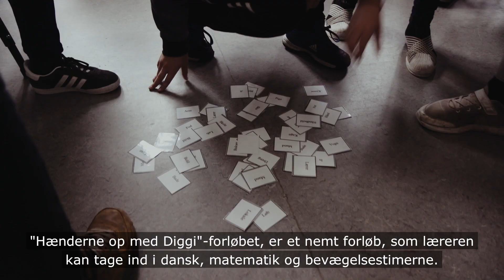Diggi - Jagten på den gyldne håndbold. 3.-4. klasse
Hænderne op med Diggi er et aktivt forløb for elever i indskolingen og til og med 4. klasse. Diggi-forløbet giver mere bevægelse integreret i undervisningen i dansk, matematik og bevægelsesfag. Her introduceres eleverne til masser af sjove og udfordrende lege og opgaver med inspiration fra håndboldens verden. Forløbet opfylder de fagspecifikke læringsmål og kan både bruges over en længere periode en enkelt dag om ugen eller som temauge. Der findes undervisningsmateriale for lærere i indskolingen og i overgangen fra indskoling til mellemtrinnet (3.-4. klasse). Læs mere på